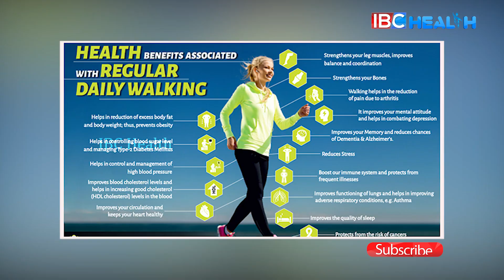Health Benefits of Walking | Weight Loss | Stress Relief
Health Benefits of Walking | Weight Loss | Stress Relief | Health Tips | IBC Health